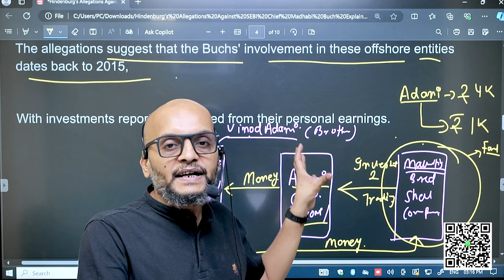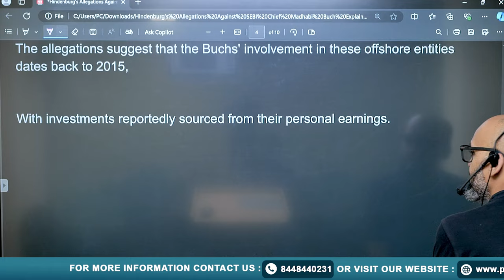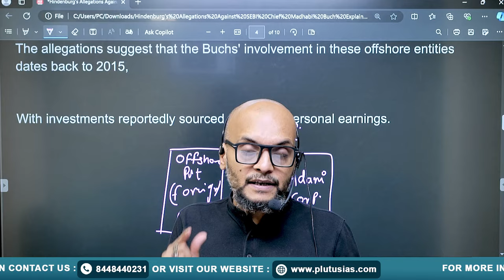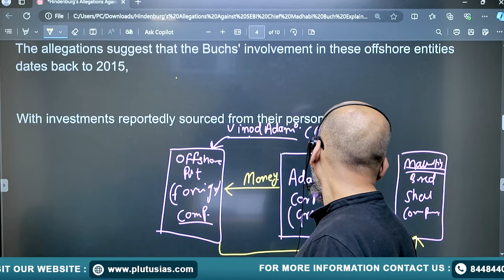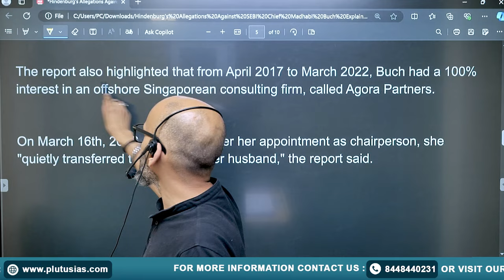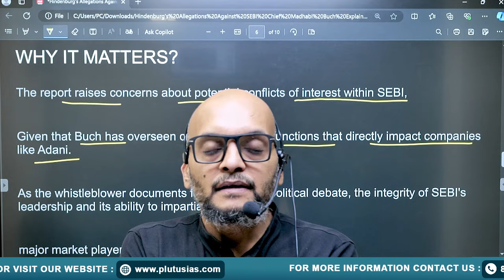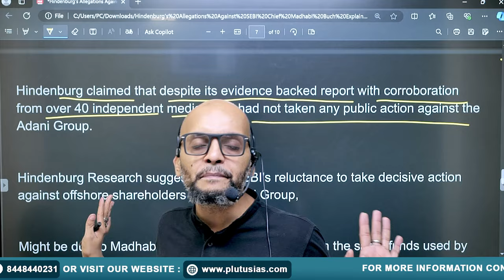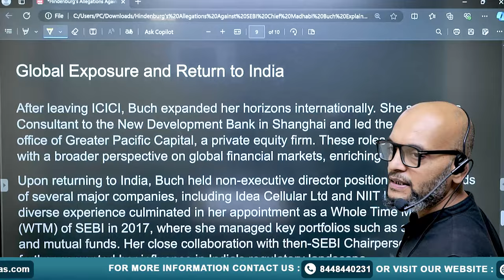Hindenburg Research Alleges SEBI Chief Madhabi Buch, | Hindenburg's New Report | Plutus IAS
In this video, join Prateek Tripathi (M.Tech, M.Sc in Physics, Masters in Economics) as he delves into the recent allegations made by Hindenburg Research against SEBI Chief Madhabi Buch. We break down the claims, analyze their implications, and discuss the potential impact on India's financial regulatory landscape. Whether you're an aspirant, investor, or simply curious about the latest in financial regulation, this video provides a comprehensive explanation of the situation.

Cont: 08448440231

Query
Hindenburg news today
Hindenburg news
Hindenburg
Hindenburg research
Hindenburg report
Hindenburg research Adani
Hindenburg news today Hindi
Hindenburg report on Adani
Hindenburg crash
Hindenburg research news
SEBI Hindenburg
SEBI chairperson latest news
SEBI news
SEBI chief
SEBI news today
SEBI chief Hindenburg
Madhabi Puri Buch
Madhabi Buch